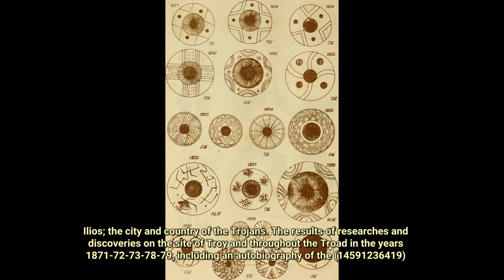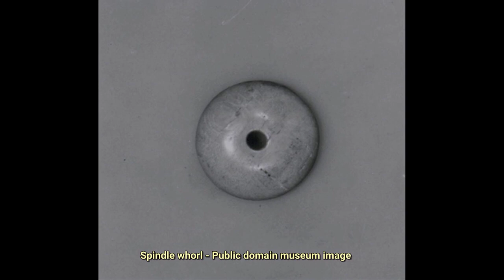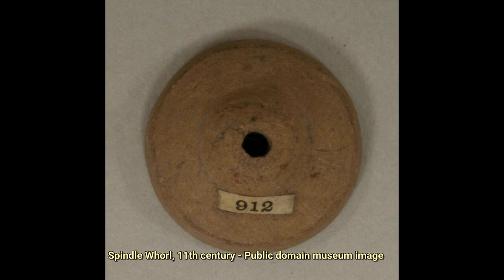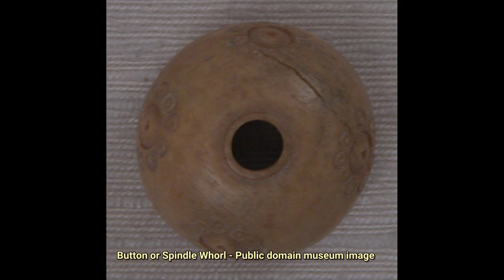Spindle. Find public domain images of Spindle at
A rod used for spinning and then winding natural fibres (especially wool), usually consisting of a shaft and a circular whorl positioned at either the upper or lower end of the shaft when suspended vertically from the forming thread.